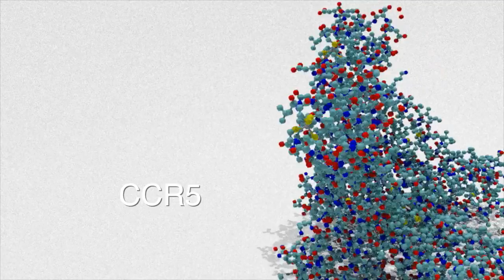The Search for a Vaccine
The winner of the Viewer's Choice award  in the 2015 RCSB PDB Video Challenge for High School Students "Detecting & Combating HIV in 3D".

By Naszir Johnson, Henry Lucas, Matt Weiler, and Valeria Rodriguez of Engineering and Science University Magnet School, Hamden, CT (Team Advisor: Leon Tynes).